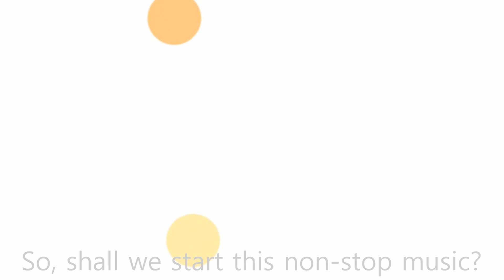Ur Style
THIS IS A COLLAB WITH CALICOFFEE AND I ABSOLUTELY LOVE HER AND THANK HER A BUNCH FOR CARRYING ME THROUGHOUT THIS ENTIRE THING. I CAN’T EDIT FOR LIFE, SHE DID ALL OF THE BACKGROUND AND EDITING AND AHH REEEEEEE THANK YOU SO MUCH. THIS IS MY VERY FIRST MEME COLLAB LET ALONE MEME AND I WAS HARDCORE CARRIED I FEEL VERY GUILTY BUT VERY GLAD SHE FINISHED IT. SHE TOLD ME NOT TO RUSH BUT I DID ANYWAY BECAUSE I ALREADY FELT GUILTY FOR WAITING A YEAR TO ACTUALLY START THIS. THANKS SO MUCH AND AGH
AGH PLEASE
PLEASE CHECK HER OUT
PWEASE OWO (sorry it’s a lil’ late I get a bit hyper haHEEE mIGHT EDIT THE DESCRIPTION TOMORROW TOO MANY CAPS YOINKS SCOOB)

These beautiful compositions of music are NOT mine. :)